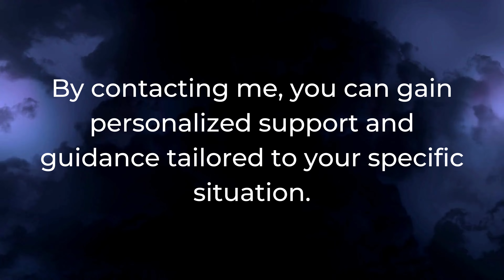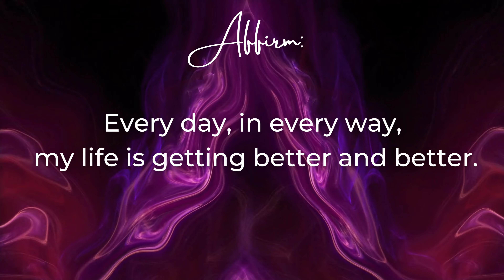412 - The Secrets to Building a Conscious Relationship - Part 2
In the second part of our intro series, we continue exploring the neuroscience of consciousness and relationships. In this video, we're talking about how to build a conscious relationship.

If you want a more meaningful relationship, you need to start by understanding how the brain works. In this video, we'll discuss the neuroscience of consciousness and relationships and how you can apply that knowledge to build a more meaningful relationship. Tune in to learn how to build a conscious relationship that works for you!

Mohnish Sharma - Beyond Transformation - The Consciousness Explorer

“Conscious alignment of thought, speech and actions from the heart”
Services:
Finance & Business Advisor|Certified International Coach|Licensed NLP Trainer & Coach|Certified Public Speaker

Services:
Check out the videos I created for you. My most wanted video series:

SPECIAL OFFERS
✅FREE 3-Part Video Series: Become the creator of your destiny